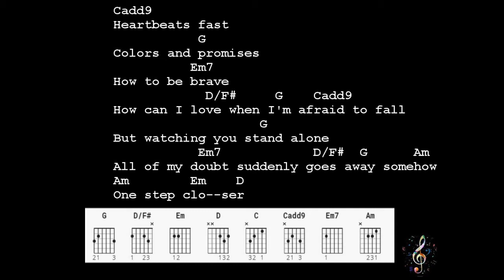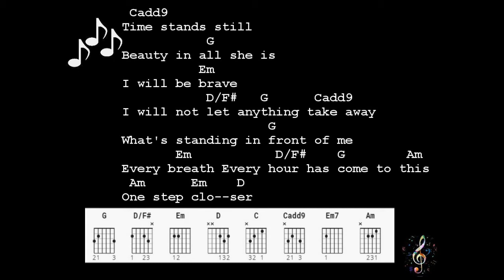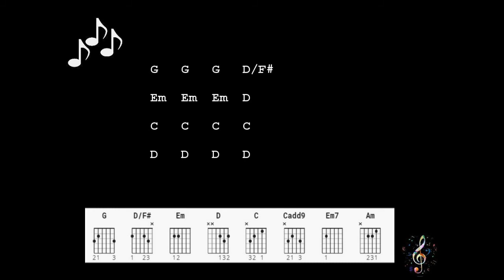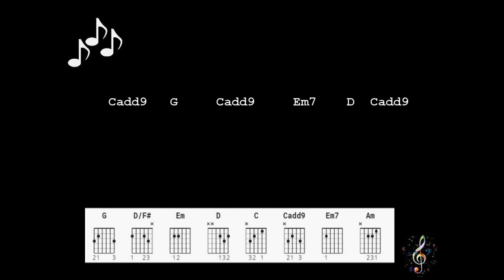A Thousand Years by Christina Perri - Guitar Chords and Lyrics